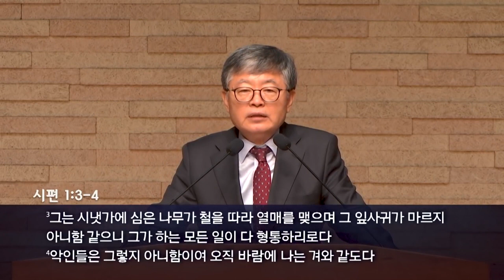삼일교회 송태근목사 | 새로운 복 [CTS2]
설교 제목 : 새로운 복

1. 예수께서 무리를 보시고 산에 올라가 앉으시니
     제자들이 나아온지라
2. 입을 열어 가르쳐 이르시되
3. 심령이 가난한 자는 복이 있나니
     천국이 그들의 것임이요
4. 애통하는 자는 복이 있나니
     그들이 위로를 받을 것임이요
5. 온유한 자는 복이 있나니
     그들이 땅을 기업으로 받을 것임이요
6. 의에 주리고 목마른 자는 복이 있나니
     그들이 배부를 것임이요
7. 긍휼히 여기는 자는 복이 있나니
     그들이 긍휼히 여김을 받을 것임이요
8. 마음이 청결한 자는 복이 있나니
     그들이 하나님을 볼 것임이요
9. 화평하게 하는 자는 복이 있나니
     그들이 하나님의 아들이라 일컬음을 받을 것임이요
10. 의를 위하여 박해를 받은 자는 복이 있나니
       천국이 그들의 것임이라
11. 나로 말미암아 너희를 욕하고 박해하고
      거짓으로 너희를 거슬러 모든 악한 말을 할 때에는
      너희에게 복이 있나니
12. 기뻐하고 즐거워하라 하늘에서 너희의 상이 큼이라
       너희 전에 있던 선지자들도 이같이 박해하였느니라